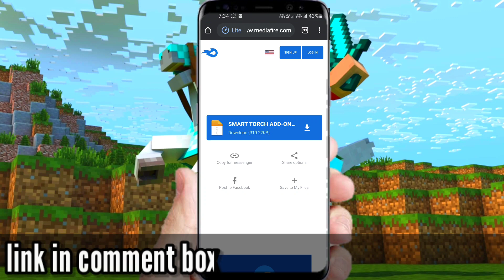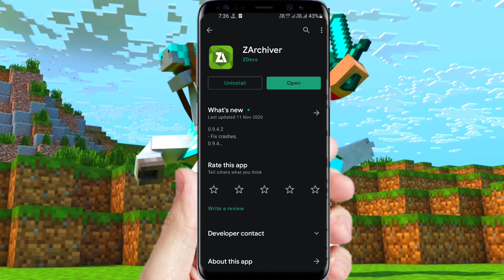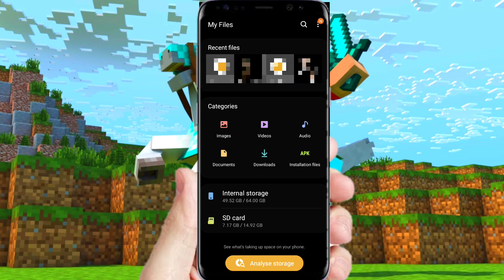How To Hold Touch On The Left Hand In minecraft pe | Smart Touch add-on Mcpe | In hindi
How To Hold Touch On The Left Hand In minecraft pe | Smart Touch add-on Mcpe | In hindi | In Hindi | 2021

In this video how to hold Touch on left hand in minecraft pocket Addison,Minecraft bedrock Addison, Minecraft pe, Mcpe , in hindi | 2021

How To Hold A Torch In The Left Hand In Minecraft | Smart Torch Add-On! |

 Mcpe Dual Wielding | in hindi | 2021 How to install Torch Add-on in left hand without BlockTopograph application in MCPE

 1.16.201 Minecraft PE: DYNAMIC LIGHT MOD (Hand Held Torch For Minecraft PE

1.16+) HOW TO HOLD A TORCH IN LEFT HAND MCPE 1.16+ WITHOUT

 "Blocktopograph" - Minecraft Showcase Smart Torch Add-On.

Torch can be put on the left hand and throw lighting mcpe 1.16+

 THIS TORCH CAN BE IN THE LEFT HAND, CAN THINK AND THERE IS DYNAMIC LIGHT - (Mcpe / Mcwin10

Realight Mod on Minecraft Android | DYNAMIC LIGHTS For Minecraft PE | in Hindi |2021

 how to hold items in left hand in minecraft pe | Minecraft Dual Wielding | in hindi | 2021

accha laga tho like oor subribe kar dena

my name is Subham
I am 10 year boy
I read in class 5

minecraftTorch Add-On
Hold itemsleft hand in minecarft
minecraft bedrockAddison
Kingchan gaming
Kingchan gaming

how to hold torch in left hand minecraft
how to hold torch in left hand minecraf
java edition
how to hold torch in left hand minecraft pe                  without any app
how to hold torch in left hand minecraft in android
how to hold torch in left hand minecraft in mobile
how to hold torch in left hand
how to hold torch in left hand minecraft beta
how to hold torch in left hand minecraft mobile in hindi
how to hold items in left hand in minecraft pe android
how to hold items in left hand minecraft how to hold items in your offhand in minecraft
how to hold items in your offhand in minecraft pe
how to hold items in left hand in minecraft pe 1.16
how to hold items in left hand in minecraft android
how to hold items in second hand minecraft how to hold items in both hands minecraft how to hold items in your left hand in minecraft pocket edition